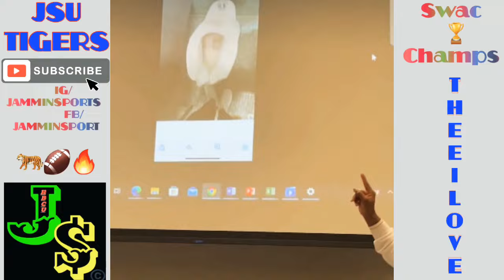Jsu Deion Sanders pissed off over (booty) paper